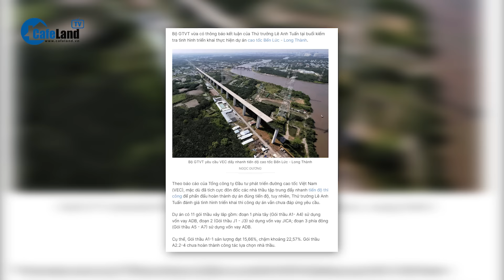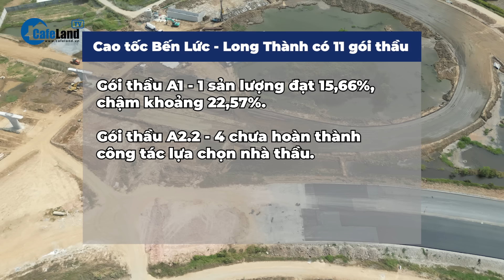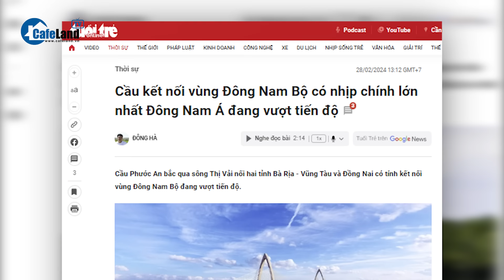Điểm mặt loạt dự án hạ tầng “KHỦNG” đang triển khai tại Đồng Nai, có dự án 16 tỷ USD | CafeLand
Điểm mặt loạt dự án hạ tầng “KHỦNG” đang triển khai tại Đồng Nai, có dự án 16 tỷ USD
Đồng Nai là địa phương đang có mật độ dày đặc các dự án hạ tầng giao thông trọng điểm, với vốn đầu tư từ vài nghìn tỷ đến hàng trăm nghìn tỷ đồng như: Sân bay quốc tế Long Thành, Đường Vành đai 3 TP.HCM, Cao tốc Bến Lức - Long Thành, cầu Nhơn Trạch …
Cụ thể các dự án đó trông ra sao?
Và tiến độ hiện tại như thế nào?, các bạn cùng theo dõi tiếp video này để cùng biết nhé.